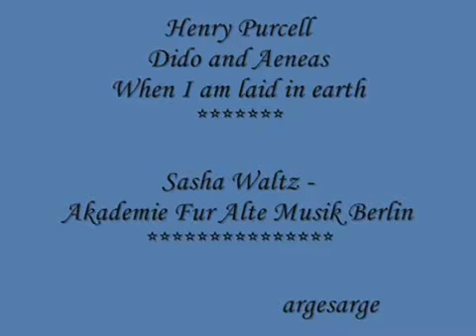Purcell Dido And Aeneas When I am laid in earth Sasha Waltz Akademie Fur Alte Musik Berlin